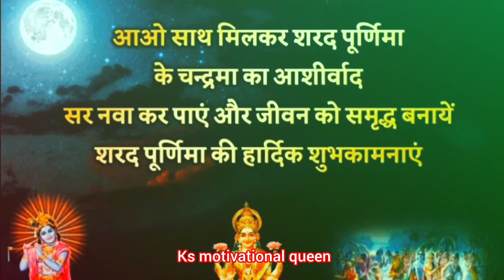Sharad Purnima 2023 शरद पूर्णिमा पर लगेगा चंद्र ग्रहण जानें इस दिन खीर का भोग लगेगा या नहीं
शरद पूर्णिमा में खीर कब खानी चाहिए
शरद पूर्णिमा को ग्रहण है क्या

शरद पूर्णिमा पर लगने वाला है चंद्र ग्रहण